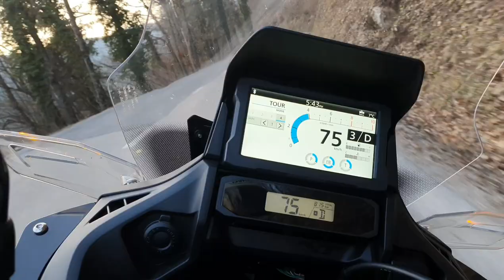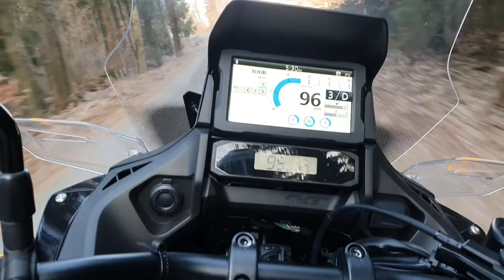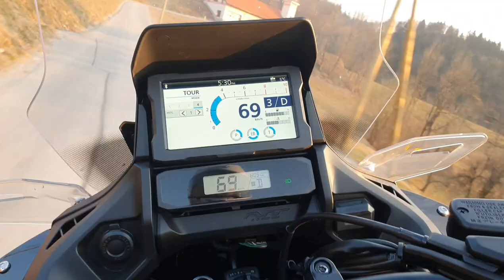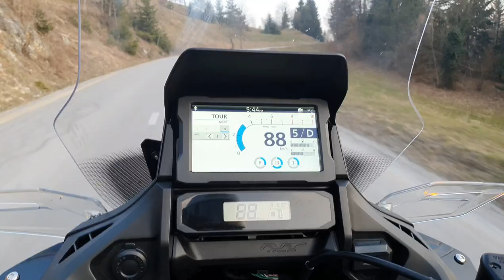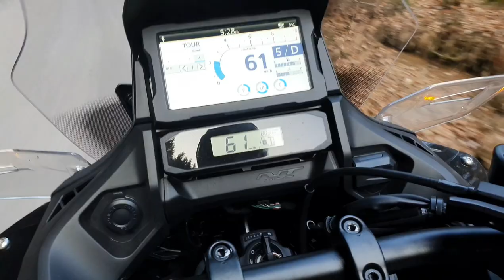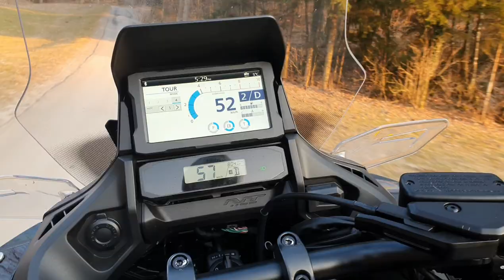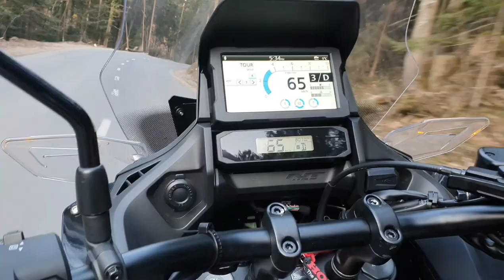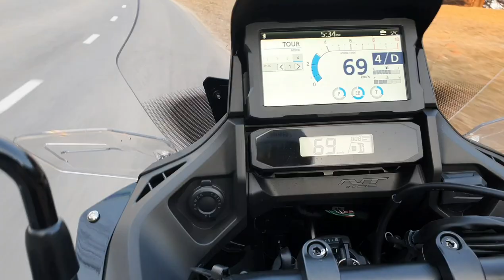Honda NT1100 DCT - Test Motoavantura.si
TEST - HONDA NT1100 DCT
Tako se pelje najnovejša športno potovalna Honda...
Cena za osnovni model znaša 14.490, takšna z dvojno sklopko - torej avtomatik pa 1100 evrov več. Motor je zelo dober potovalnik, udoben, lahkoten v vožnji in zanesljiv. Predvsem pa ima že v osnovi ogromno opreme...vključno s stranskima kovčkoma. Poraba je zmerna in ob dinamični vožnji znaša 4.5 l na 100 km. Ko govorimo o vožnji v dvoje in razmerju med ceno in tem kaj dobiš je tole sedaj eden najboljših motorjev za udobna potovanja.